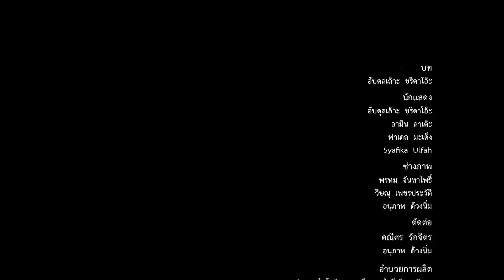บทเรียนภาษาอาเซียน ภาษาอินโดนีเซีย บทที่ 2 วัฒนธรรม